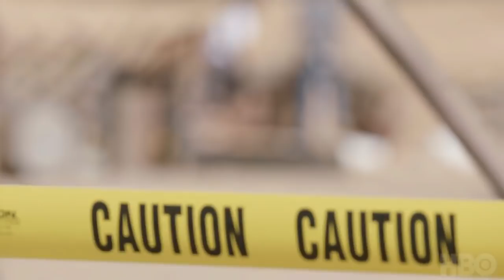Westworld 2x03 Inside "Virtù e Fortuna" (HD) Fort Forlorn Hope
Westworld 2x03 "Virtù e Fortuna" Season 2 Episode 3 Inside - There is beauty in who we are. Shouldn’t we, too, try to survive? Written by Roberto Patino & Ron Fitzgerald; directed by Richard J. Lewis.

Westworld 2x03 Inside/Preview "Virtù e Fortuna"
Westworld Season 2 Episode 3 Inside
Westworld 2x03 Inside "Virtù e Fortuna" (HD)

» Watch Westworld Sundays at 9:00pm on HBO
» Starring: Evan Rachel Wood, James Marsden, Ed Harris, Thandie Newton